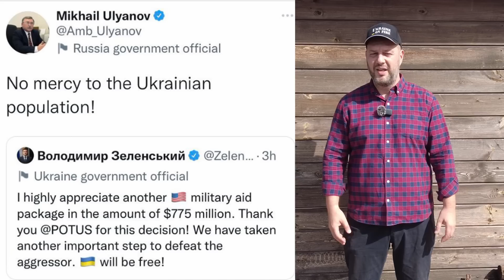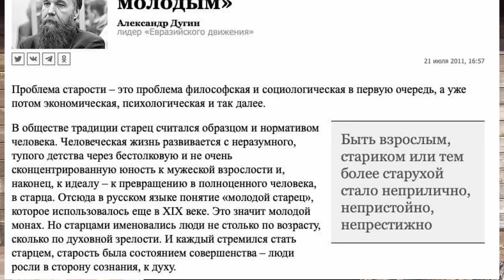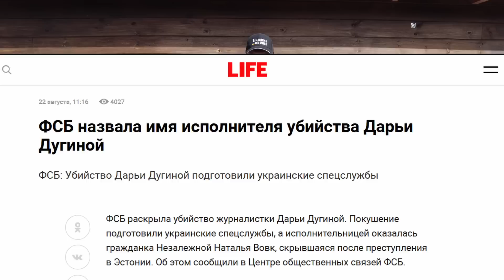Дугин "Отцы и дети". Бумеранг Му-му. Вторжение России в Украину. День 180-й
SWIFT eur
Chilachava Rauli
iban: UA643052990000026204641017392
jsc cb PRIVATBANK